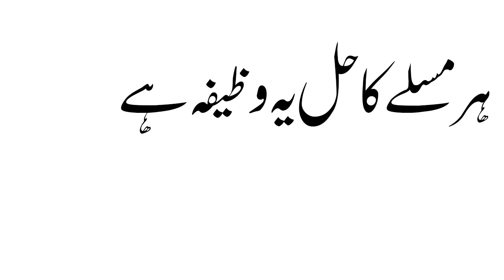Jumarat K Din Ka Wazifa Har Kaam Main Kamyabi Mile Ya Kareemo K Fawaid